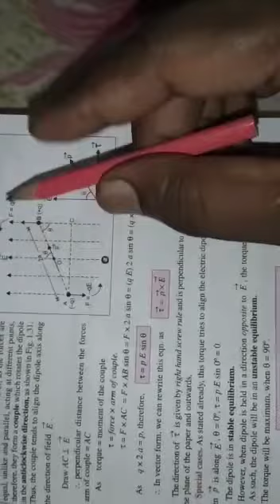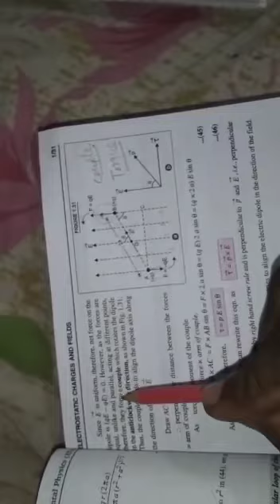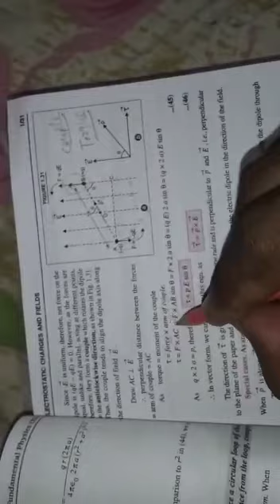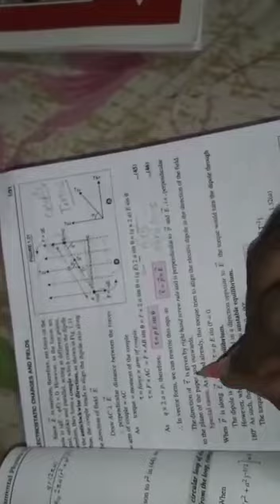Torque on a electric dipole placed in uniform electric field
Physics
Unit - 1st
Unit name - Electrostatic
Topic - torque on a electric dipole placed in uniform electric field